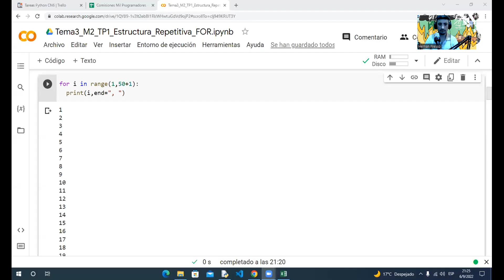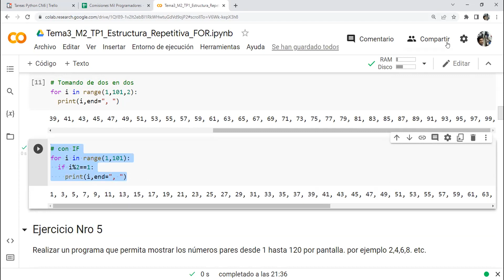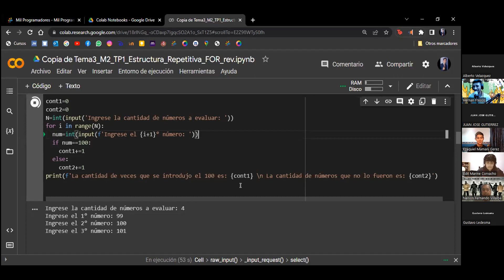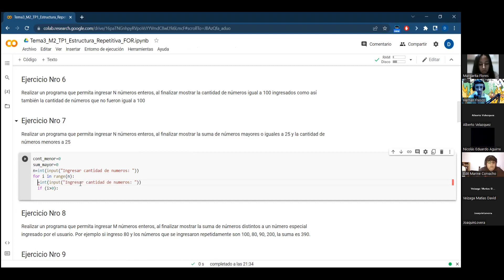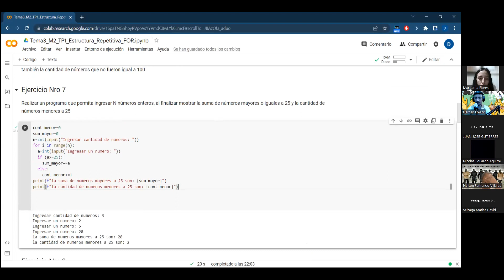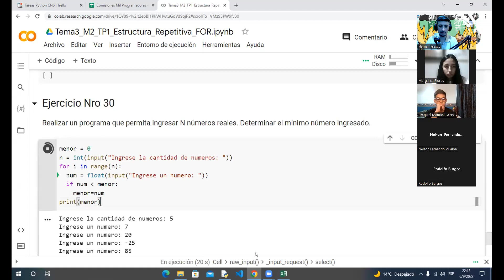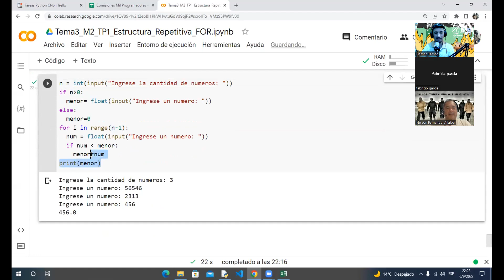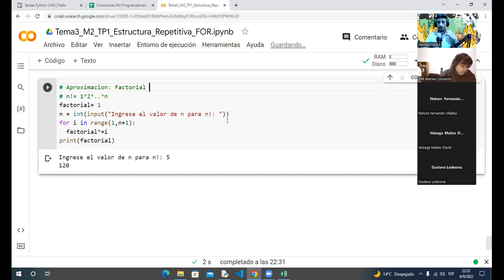Clase N° 7 (Parte 2) - Comision CN6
Docente: Hernan Fresco
Tutor: Gutierrez Karen